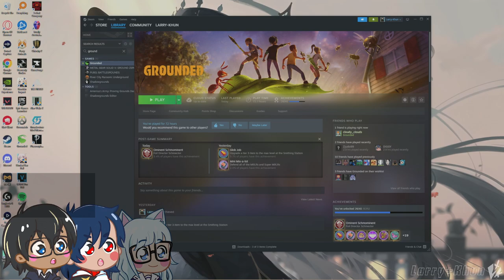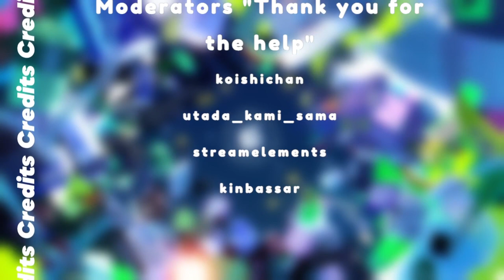SOON WE WILL BE BIG - Grounded - [01/09/2024]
SO CLOSE